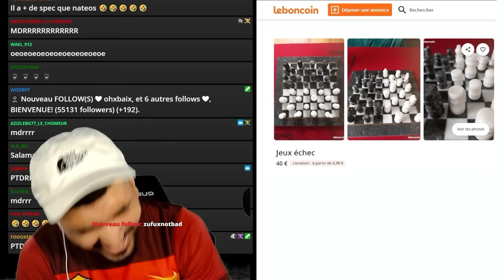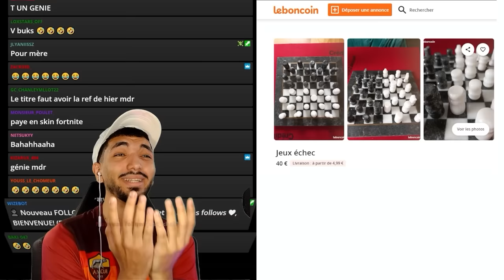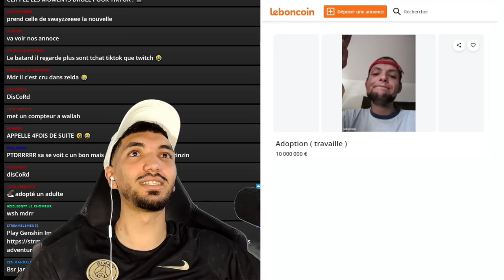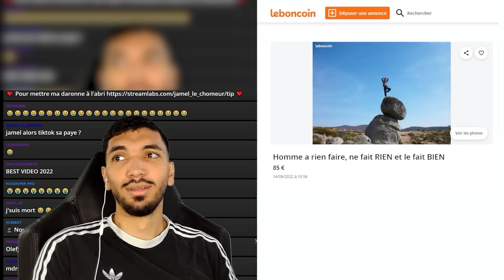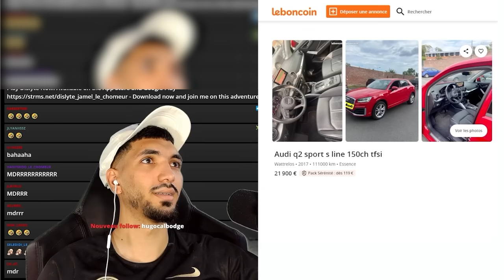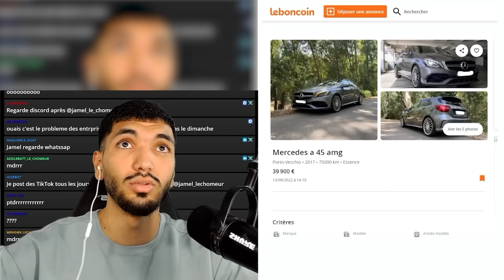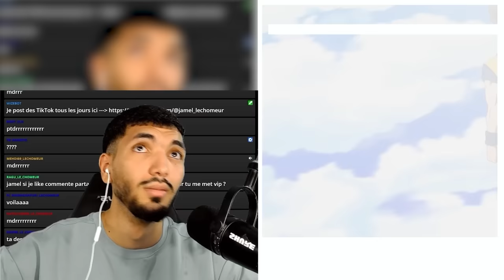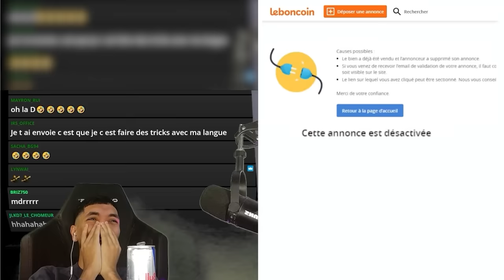J'appelle les Pires Annonces Leboncoin 😂 - Un Corse me Menace !